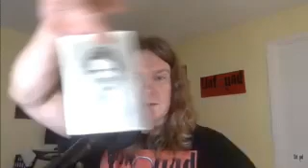The Disappearance of Cieha Taylor from Plant City FL: Cover Tracks | Preview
Edward previews his upcoming episode, the disappearance of Cieha Taylor

--Unfound supports accounts on Podomatic, iTunes, Stitcher, Instagram, Twitter, Spotify and Facebook.
--on Wednesday nights at 9pm ET, please join us on the Unfound Podcast Channel on YouTube for the Unfound Live Show. All of you can talk with me and I can answer your questions.